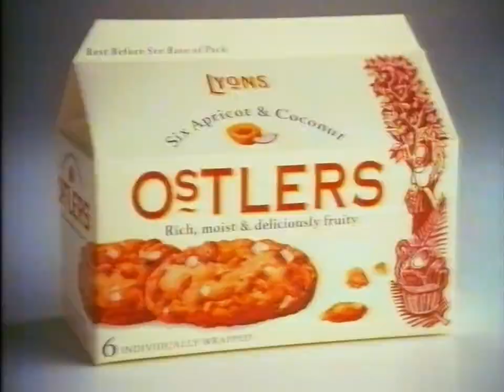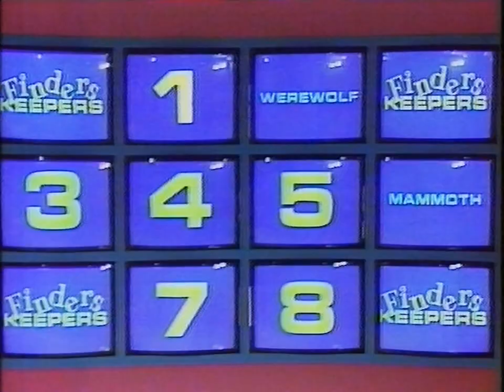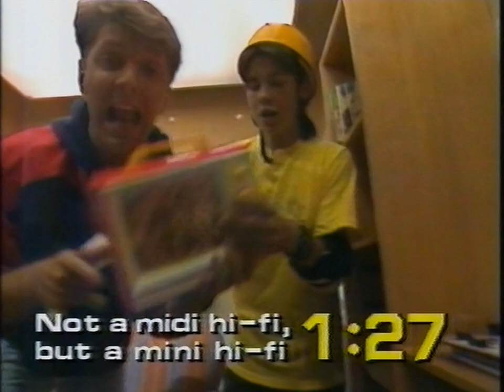Finders Keepers (1991) - FULL EPISODE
So who remembers Finders Keepers? Everyone, that's who. One of those game shows that just ticked all the right boxes, the biggest one being complete and utter chaos in short, sharp bursts. This is an early TVS episode in which Helen and Christian take on Claire and Robert for a chance to win the star prize, with proceedings presided over by Neil Buchanan. Honestly - Finders Keepers, Art Attack, Number 73, Motormouth... It shouldn't be understated just what a massive role Neil played for a whole generation of us.

Keep an eye out at the beginning and end for some CITV continuity presented by Tommy Boyd, plus a full ad break to get you in the retro mood. For the chapters:

0:00 CITV continuity
0:28 Ads
3:37 CITV continuity
3:52 Finders Keepers
28:52 CITV continuity